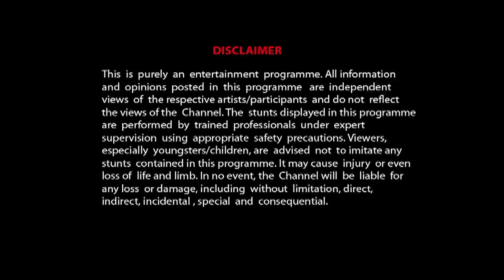MTV HE Ticket Secret Scene Rannvijay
Watch VJ Rannvijay do something interesting while shooting for the MTV HE Ticket. What's the most interesting thing you've done lately?